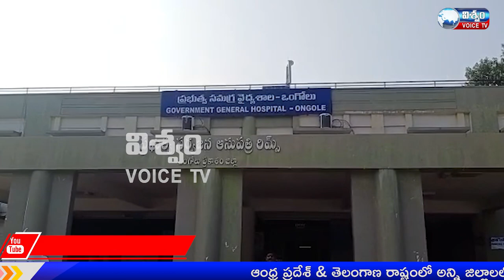NEWS BULLETIN || 21-01-2022 || VISWAM VOICE NEWS